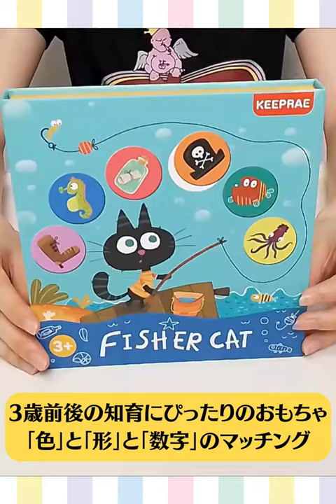フィッシャーキャット 絵合わせパズル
商品ページ
アマゾンストア